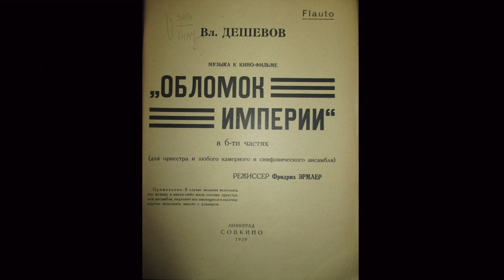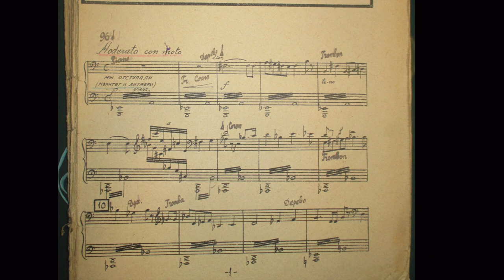Как реставрировали «Обломок империи»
Читайте спецпроект об одной из самых масштабных реставраций Госфильмофонда за последние годы

«Обломок империи» (1929) — один из последних шедевров немого кино, визитная карточка «ленинградской школы», ключевая работа Фридриха Эрмлера, легендарная роль Федора Никитина.